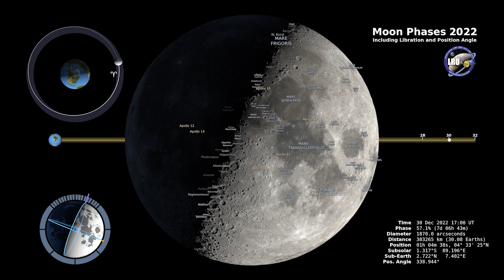moon phases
moon phases of 2022

solar system